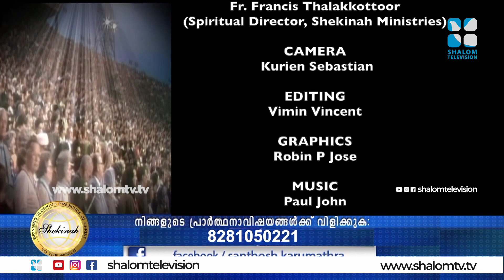പരിശുദ്ധാത്മാവിന്റെ ഇടപെടൽ തിരിച്ചറിയാത്തതിന്റെ കാരണം I Mahathwathin Sannidhyam I Shalom Media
Br. Santhosh Karumathra